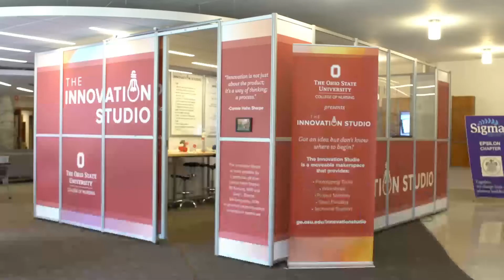Innovation Studio Impact at The Ohio State University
We highlight three of the 100+ interdisciplinary projects supported by the Innovation Studio, a unique maker space hosted by The Ohio State University College of Nursing.